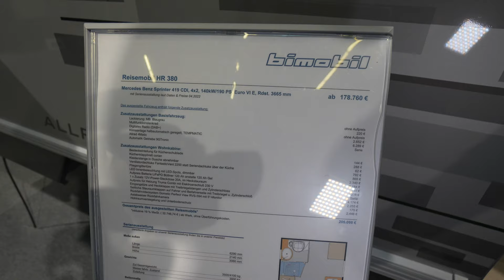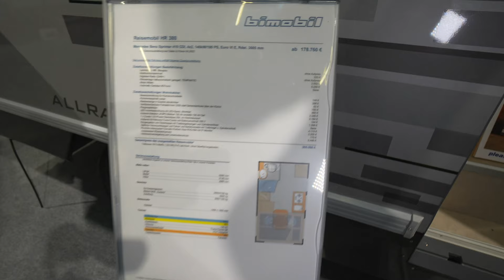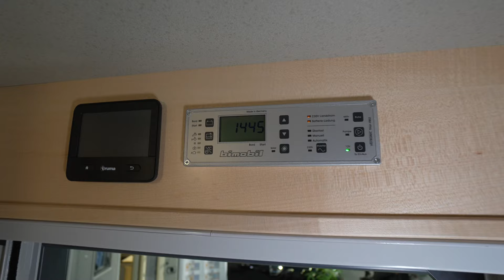Campervan Wohnmobil Bimobil HR 380 2024 🔴 3,5t RUNDSITZGRUPPE B-Führerschein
Das bimobil HR380 ist ein bemerkenswertes Wohnmobil, das die Freiheit des Reisens mit dem Komfort des Wohnens verbindet. Mit einer Länge von etwa 7,5 Metern bietet es ausreichend Platz für eine komfortable Reise. Die außergewöhnliche Konstruktion ermöglicht es, abseits ausgetretener Pfade zu fahren und dabei dennoch den Luxus eines voll ausgestatteten Wohnmobils zu genießen.

Die aerodynamische Form des bimobil HR380 sorgt nicht nur für einen geringeren Luftwiderstand, sondern verleiht dem Fahrzeug auch ein modernes und ansprechendes Äußeres. Die integrierte Solaranlage auf dem Dach unterstreicht den Fokus auf Nachhaltigkeit und Unabhängigkeit von externen Stromquellen.

Im Inneren des Wohnmobils beeindrucken die durchdachte Raumaufteilung und die hochwertigen Materialien. Die Küche ist mit modernen Geräten ausgestattet, sodass kulinarischen Abenteuern während der Reise nichts im Wege steht. Das Wohnzimmer bietet einen gemütlichen Rückzugsort, während das Schlafzimmer mit innovativen Stauraumlösungen punktet.

Die Fahrzeugtechnik des bimobil HR380 überzeugt durch Leistungsfähigkeit und Zuverlässigkeit. Ein leistungsstarker Motor ermöglicht es, verschiedene Gelände zu bewältigen, während moderne Sicherheitsfeatures für ein sicheres Fahrerlebnis sorgen. Die robuste Bauweise des Wohnmobils macht es ideal für anspruchsvolle Expeditionen abseits befestigter Straßen.

Mit einem umweltfreundlichen Ansatz setzt das bimobil HR380 Maßstäbe in Sachen Energieeffizienz. Die intelligente Nutzung von Solarenergie und effizienten Systemen zur Wasseraufbereitung unterstreichen das Bestreben, umweltbewusst zu reisen. Diese nachhaltige Ausrichtung spricht Reisende an, die Wert auf ökologische Verantwortung legen.

Die Flexibilität des bimobil HR380 zeigt sich auch in seinem modularen Konzept. Verschiedene Anbauteile und Erweiterungsoptionen ermöglichen es den Besitzern, das Wohnmobil an ihre individuellen Bedürfnisse anzupassen. Diese Vielseitigkeit macht das Fahrzeug sowohl für Abenteurer als auch für Familien attraktiv.

Die großzügige Panoramaverglasung des bimobil HR380 schafft eine Verbindung zur umgebenden Natur und bietet atemberaubende Ausblicke. Gleichzeitig sorgen innovative Isolationsmaterialien dafür, dass das Fahrzeug ganzjährig nutzbar ist. Diese durchdachten Details tragen dazu bei, dass sich die Reisenden im Wohnmobil stets wohl und geborgen fühlen.

Die digitale Vernetzung im bimobil HR380 ermöglicht es den Nutzern, auch unterwegs mit der Außenwelt verbunden zu bleiben. Integrierte Multimedia-Systeme und Konnektivitätsoptionen bieten Entertainment und Komfort auf höchstem Niveau. Diese moderne Ausstattung spiegelt den Zeitgeist wider und macht das Wohnmobil auch für technikaffine Reisende attraktiv.

Insgesamt ist das bimobil HR380 eine gelungene Symbiose aus Abenteuerlust und Komfort. Die durchdachte Konstruktion, die hochwertige Ausstattung und die nachhaltige Ausrichtung machen es zu einem erstklassigen Begleiter für Reisende, die die Freiheit der Straße suchen, ohne auf Annehmlichkeiten zu verzichten.